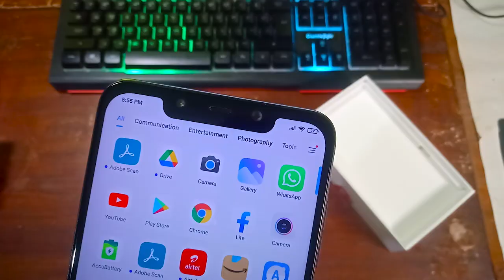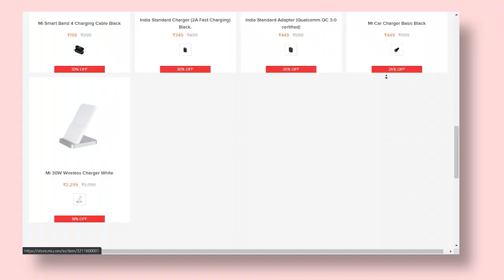POCO F1 Ordered From 2Gud | Refurbished POCO F1 Unboxing And Complete Review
An Unboxing And Review Video By The Techy Boy

So Guys Iss Video Kee Under Maine Unboxing Kiya ha Refurbished POCO F1 Kaa Joo kii Maine Order Kiya Thaa 2gud see And I Video Ke Under Iska Complete Review Vee Kiya Haa And Completely Explain Kiya Haa Kii Aapko Konse Konse Chizo Ka Dhiyan Rakhna Haa While Buying Anything Refurbished From 2GUD I Hope Aap Logo Ko Yeh Joo Video Haa Pasand Ayega

My PC Components And Peripherals-

1. Processor

2. Motherboard

4.Graphics Card

6. PSU

7. Cabinet

PERIPHERALS

9. Keyboard

10. Mouse

11. Headphone

GIGABYTE A320M S2H
CORSAIR VENGIENCE 8GB 2400Mhz
ZOTAC GTX 1650 SUPER
SEAGATE BARRACUDA 1TB 7200RPM
COOLER ANTEC A30
COOLER MASTER MWE450 W
ANT ESPORTS ICE 200TG

MUSIC CREDITS ARE GOES TO THE MUSIC CREATORS AND ARTISTS
I AM NOT THE ORIGINAL OWNER OF THIS MUSIC

poco f1 refurbished,
poco f1 unboxing From 2gud,
is 2gud safe?,
poco f1 from 2gud,
poco f1 2gud,
used poco f1,
poco f1 camera,
poco f1 unboxing and review,
poco f1 in 2021,
is poco f1 good for pubg mobile,
poco f1 camera in 2021,
poco india,
poco,
Xiaomi poco,
The techy boy,
Sk Firoj the host of the techy boy,